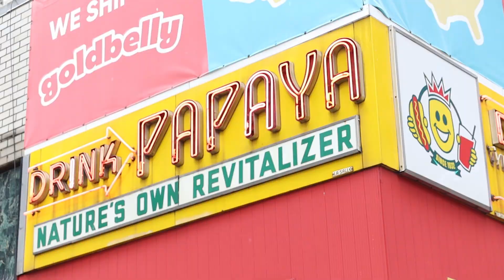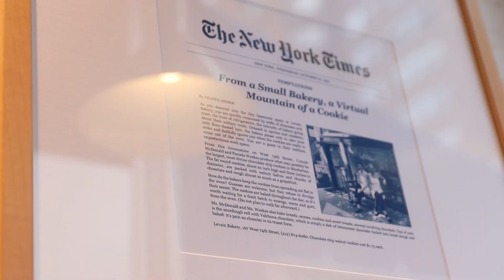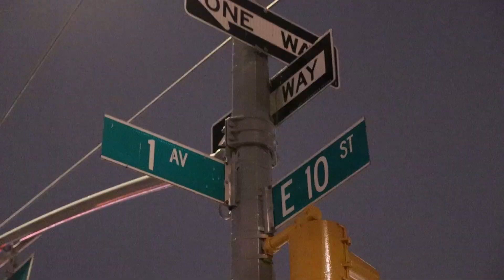3 RESTAURANTES IMPERDÍVEIS EM NOVA YORK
Nesse segundo vídeo de nossa viagem à Nova Iorque, demos um rolê pelo Upper East Side aonde o Anthony Bourdain morava quando vivo.

Fomos primeiro no Papaya King, uma lanchonete de bairro que vende o melhor hot dog clássico da cidade; o próprio Bourdain dizia que comia esse hot dog depois que saía com os amigos para beber. Comemos o hot dog clássico, o picles empanado e frito (das melhores coisas que comemos na viagem inteira, sem exagero) e um corn dog. Cada um dos ítens saiu por em torno de 4 dólares (sem as taxas),

Depois fomos no Levain Bakery que é famoso por ser uma confeitaria com o melhor cookie da cidade. O cookie é gigantesco, custou 4 dólares e assim, vale a pena. Meio hypado, mas definitivamente vale a compra se você estiver próxima a um.

Por fim, finalizamos a noite no MOMOFUKU NOODLE BAR do chef David Chang. Era um sonho nosso conhecer esse restaurante e ele atendeu todas as nossas expectativas, vale o hype demais!!! Pedimos o peixe frito, as asinhas fritas e o bun de barriga de porco que estava um absurdo (todas as entradas giram entre 12 e 16 dólares. No final pedimos um noodle porque afinal não comer um noodle no Momofuku NOODLE Bar seria um desaforo. Estava absurdo, melhor Ramen de todos, vale a pedida demais ($18)